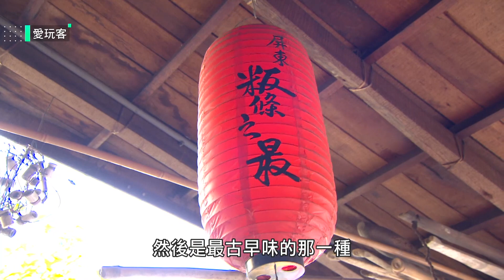【古早柴燒麵！老闆堅持使用古法 煮出最道地的客家味道！】愛玩客 精華